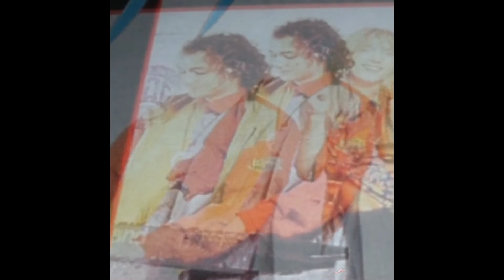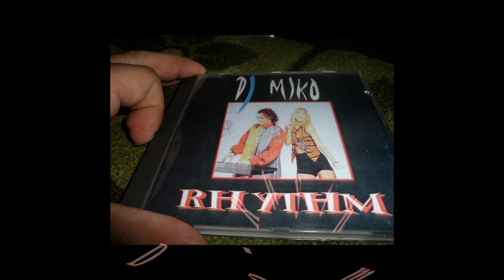DJ Miko - Rhythm (Art Mix)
Label:Hotline Records ‎– HOCD 109
Format:CD, Maxi-Single
Country:Italy
Released:1994
Genre:Electronic
Style:Eurodance, Italodance